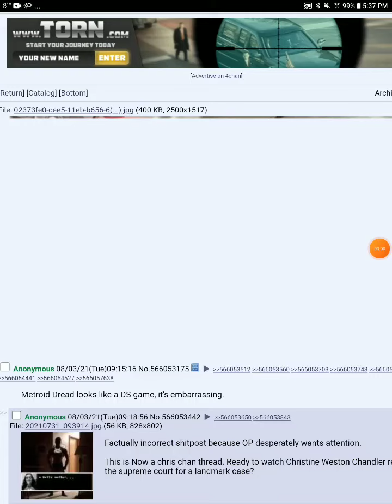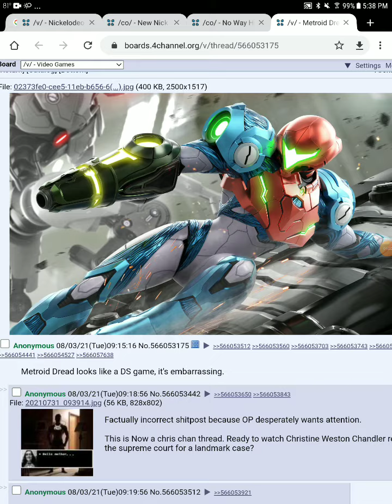Nintendo fan complains about metroid dreads "ds looking graphics"